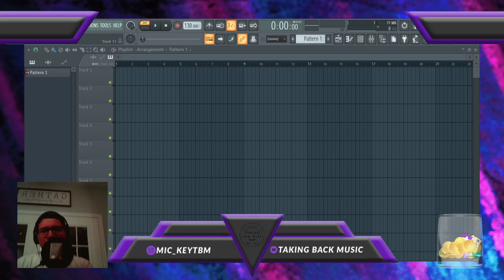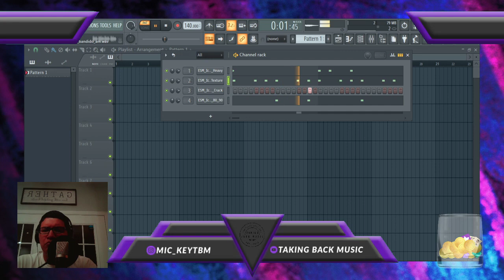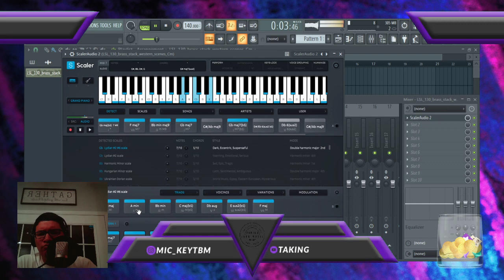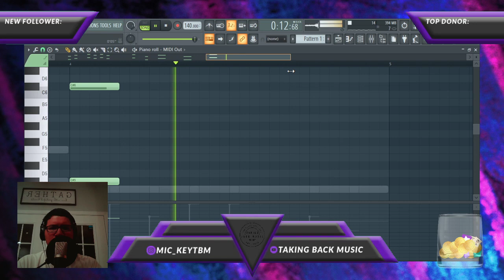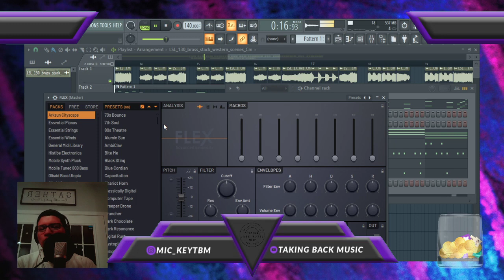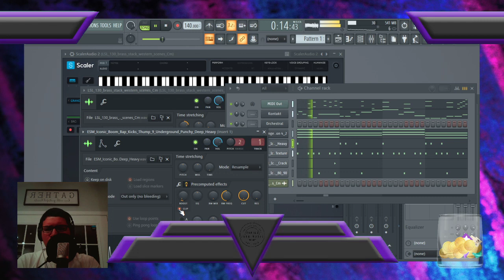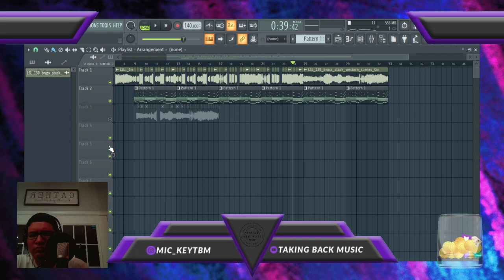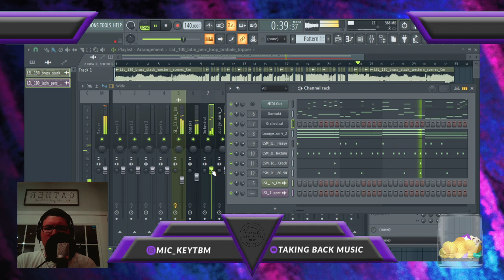Making Some More Music in FL Studio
Working in FL Studio again tonight. Working on a Beat that had me Vibin!! Hope youenjoy this one! and if you would do me the honors of freestyling to it and sending me a video of it, I would be grateful!

For anyone Interested, I have a podcast that you can check out in the links below, (if it will allow it and if it won't just search up the Be Bold podcast wherever you stream your podcasts from.)